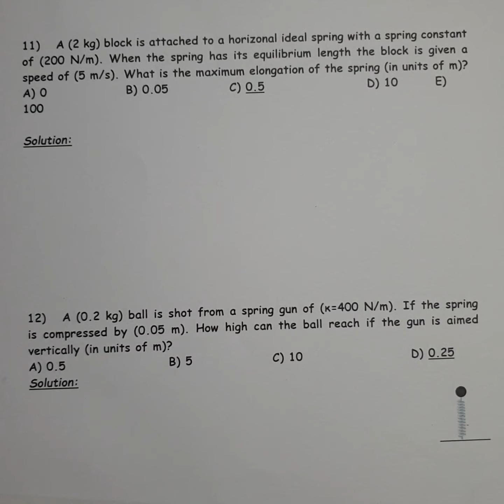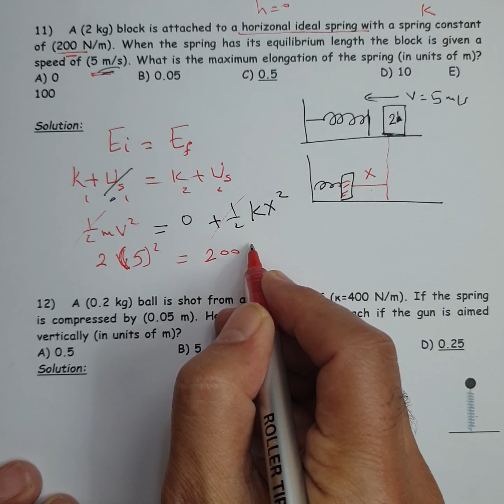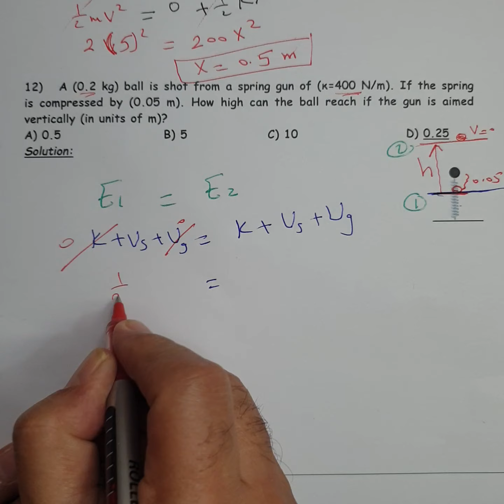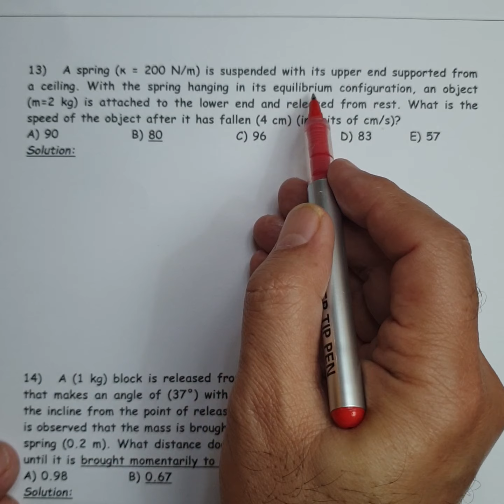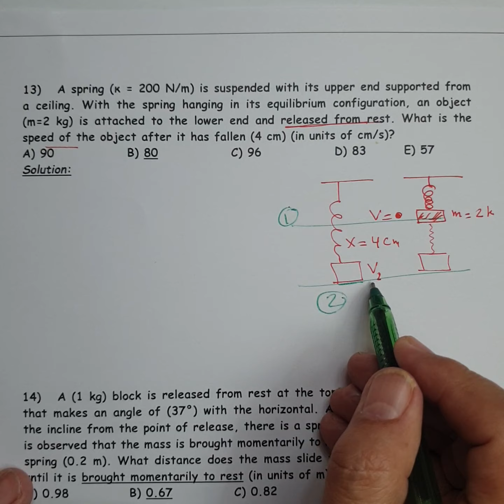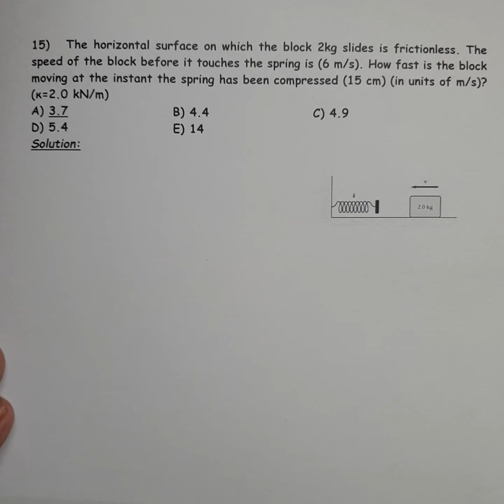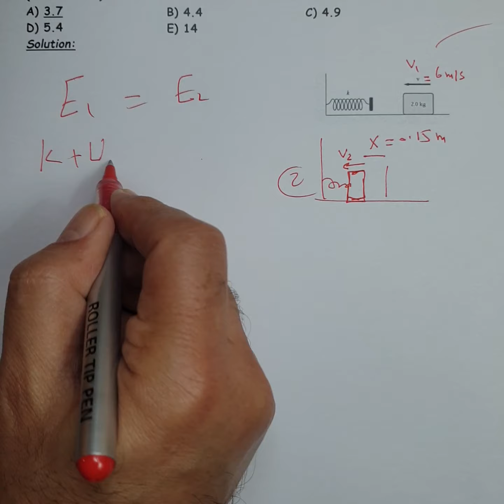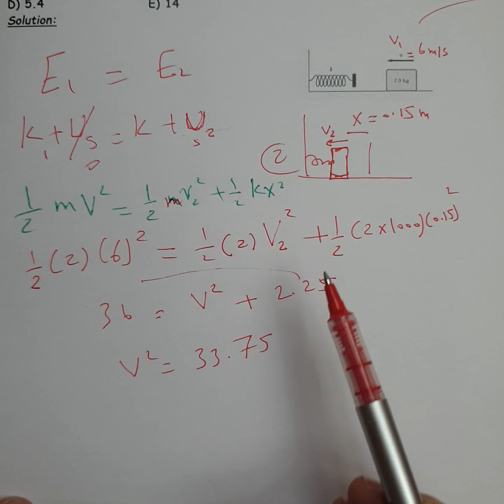Chapter (8) part 3 General Physics. Conservation of Energy 2 with spring حفظ الطاقه مع وجود زنبرك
شرح رائع وواضح لحفظ الطاقه مع وجود spring  . يعتمد على تدريب الطلاب على حل المسائل